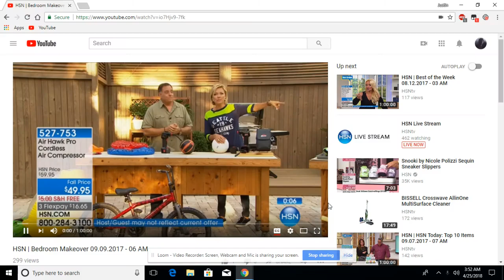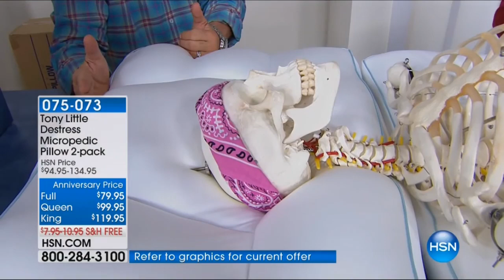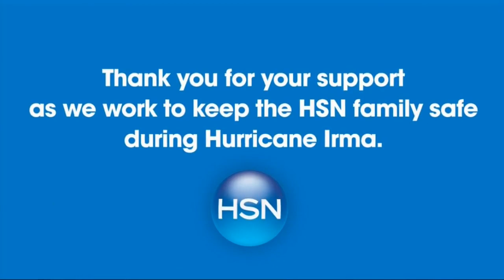Unaired HSN Hurricane Irma chat session during preparedness, part 2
Set at 6AM on September 9, 2017 with fictional HSN volunteers Peter Lerner, Eddie and Kelli Harrison, and model Regina, while you watch a "best of HSN" compilation with various hosts and guests.